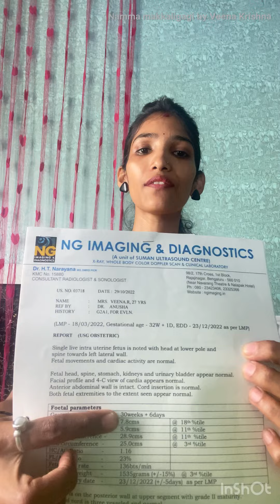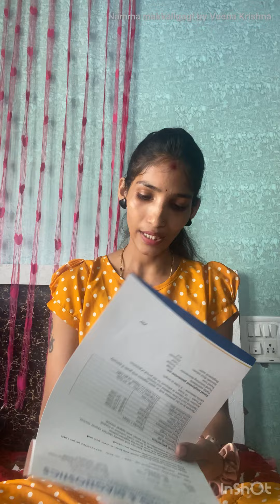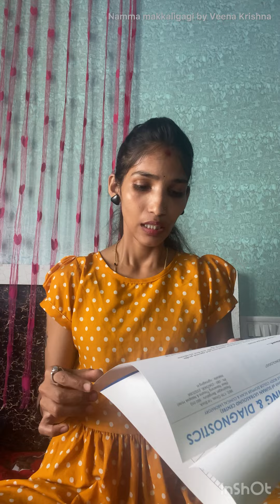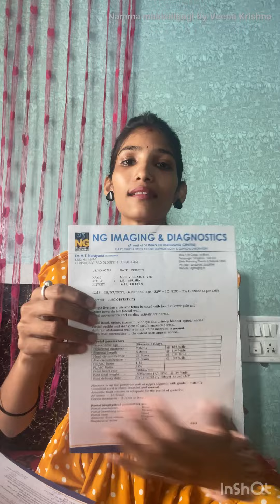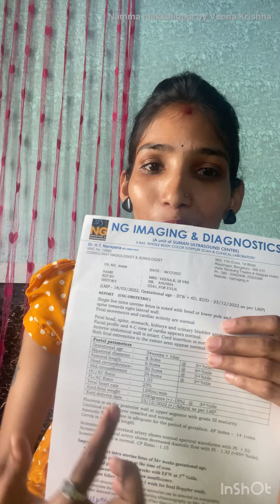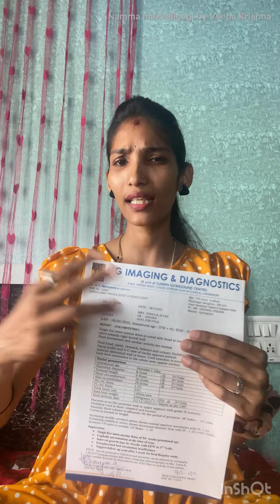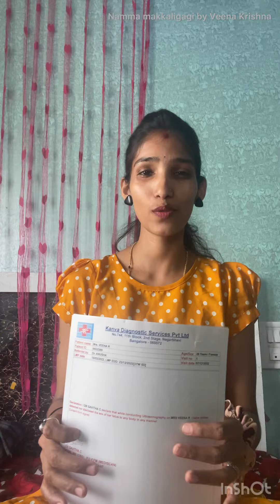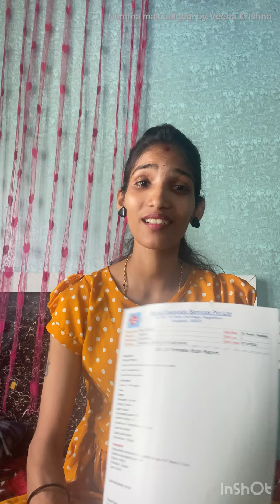ಈಗ ಬಂದು admit ಆಗಿ C-sectionಡೆಲಿವರಿಗೆ dr ಅಂದಾಗ😥|ಯಾಕೆ ಅದಿತಿ 1800kg ಅಷ್ಟೇ?